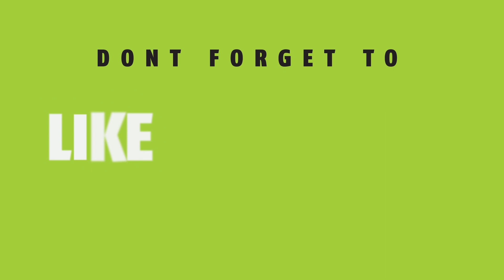Ye Haseen Wadiyan | Flute Cover | A R Rahman | Aniruddha Sharma | Roja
Ye haseen wadiyan is one of the most beautiful songs of maestro A R Rahman.

Film : Roja
Singers : S. P. Balasubramaniyam, K. S. Chithra
Lyrics : P. K. Mishra